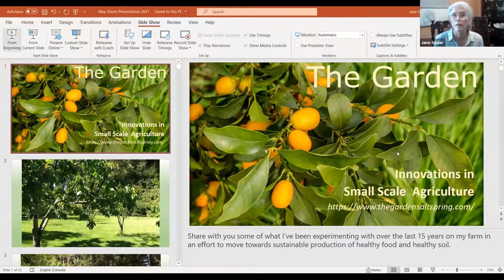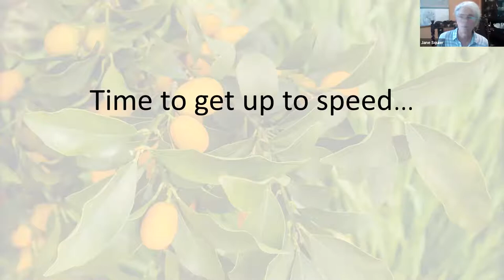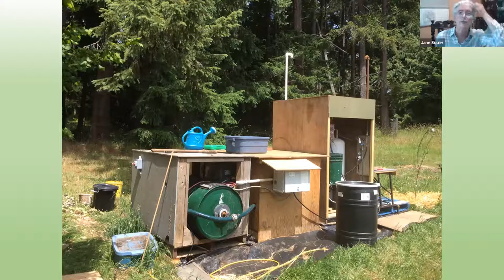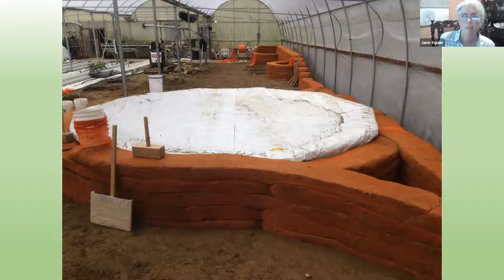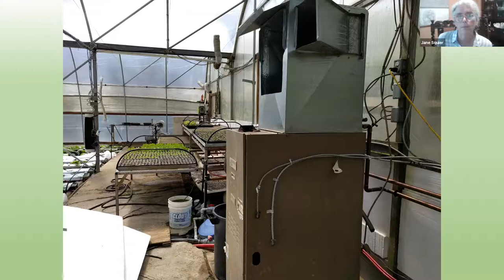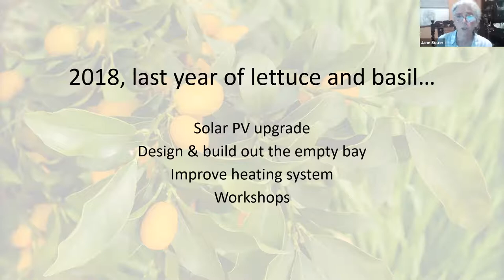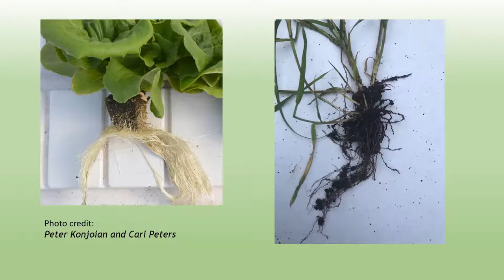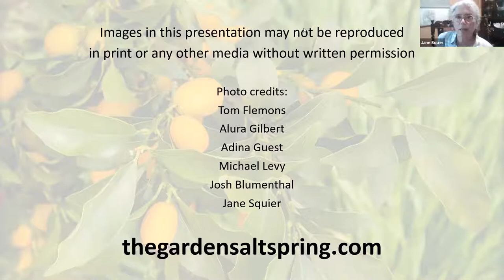Gabbing about Greenhouse Gardening with Jane Squier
ane and her extraordinary greenhouse gardens were recently featured in national news. Jane lives and gardens on Salt Spring Island where she grows over 35 varieties of cold-hardy citrus, 4 varieties of avocado, and other subtropical fruit year-round in her 6,000 square foot greenhouse. Jane will share her amazing story and some greenhouse tips!